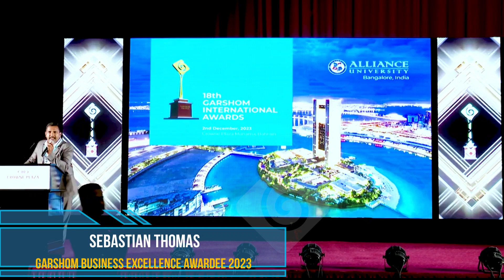Sebastian Thomas in Garshom International Awards 2023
Speech by the Garshom Business Excellence Awardee 2023, Mr. Sebastian Thomas, CEO, Biomed Ingredients Pvt Ltd. Goa at the function held in Crowne Plaza Bahrain on 2nd December 2023

Garshom International Awards, the most prestigious awards for Non Resident Indians and was initiated in the year 2002. Garshom was the first to realise the value of the contribution of the Non Resident Keralite and pioneered the concept of Garshom Awards to honour them.  Garshom Awards have been instituted to honour those Malayalees who have contributed their might for the upliftment of Malayalees in their place of residence and have achieved success in life through their ingenuity and hard work.

for the latest NRI news & updates.